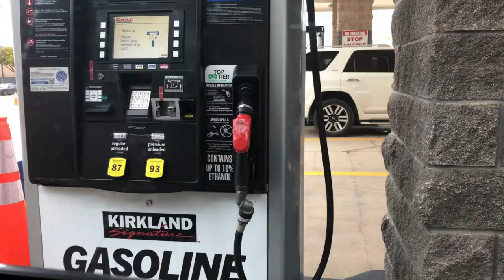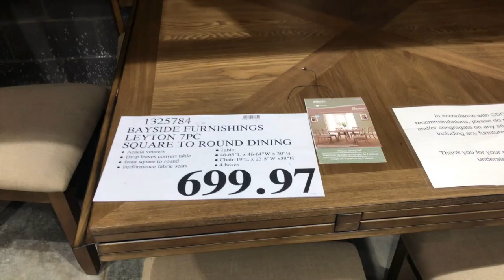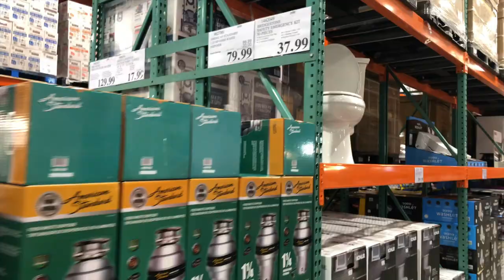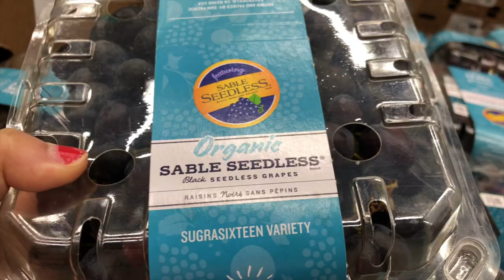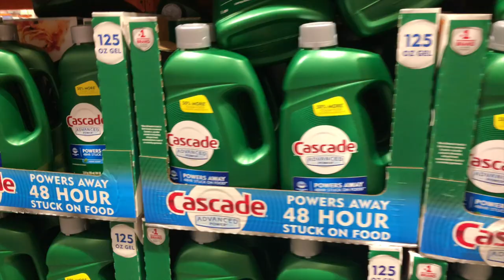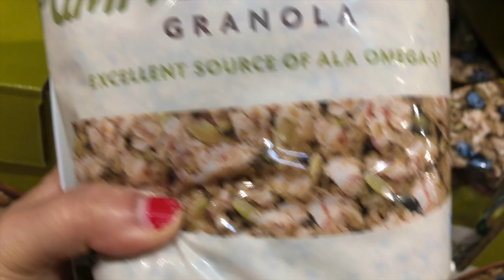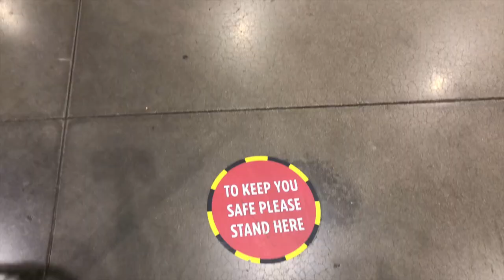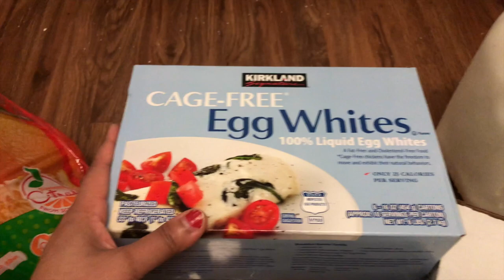Though I was little scared but...||Costco grocery after lockdown| Bangla Vlog| In Pursuit Of Passion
Enable notifications 🔔and don’t miss any of my videos 🎦

After months I went to Costco for grocery to buy some important daily used budget friendly staffs. So thought to make a video to show you guys what are the best products you can buy at Costco at reasonable price. Hope you will enjoy this.

😊until next video Byeeeee 👋🏻